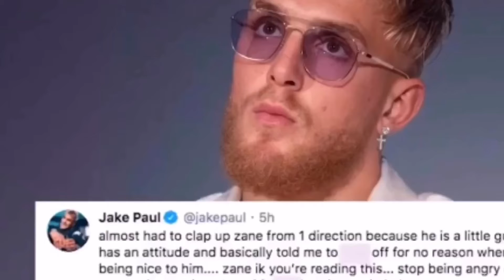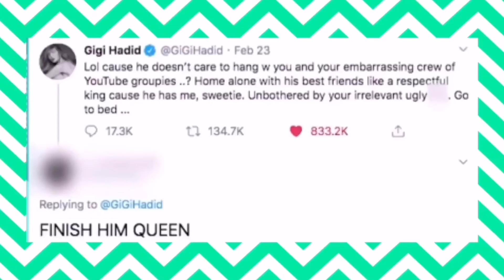Gigi Hadid drags Jake Paul on Twitter